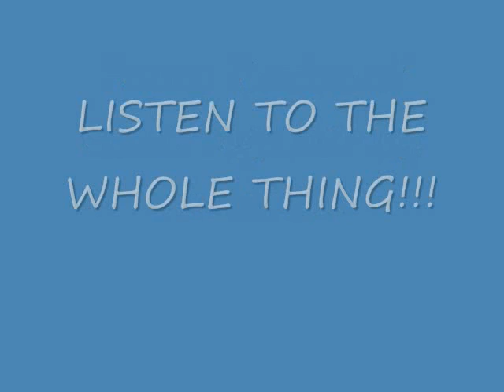Funny Version of Come Together by Aerosmith!!!! HAHAHAHA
if you like it, il make diffrent kinds.  i also take requests.